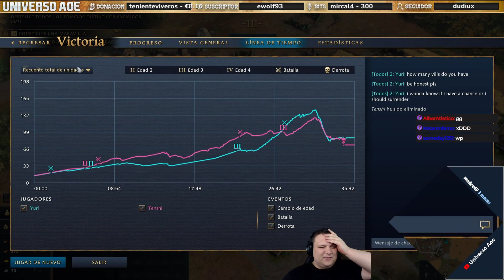KREMLIN en su BASE #1 | Age of Empires 4